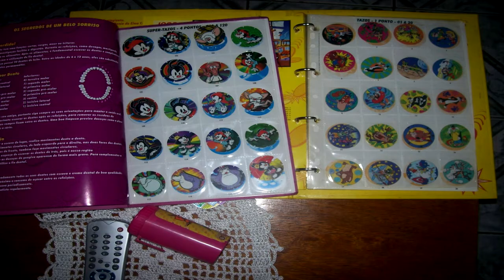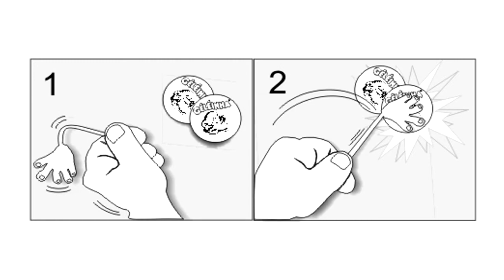Coisas Antigas #2 - TAZO / TAZOS (Elma Chips e Ping Pong)